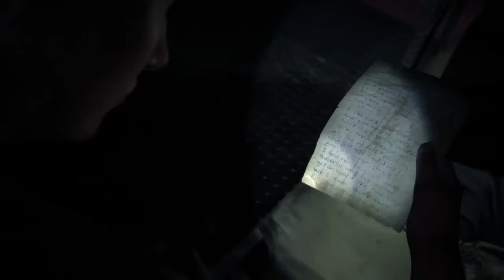THE LAST OF US PART 2 : La Côte | Episode 27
Abby continue son chemin jusqu'à l'aquarium,et ce qu'elle va y découvrir est. Venez voir comment les choses se déroule dans cet épisode !

À très très très vite.